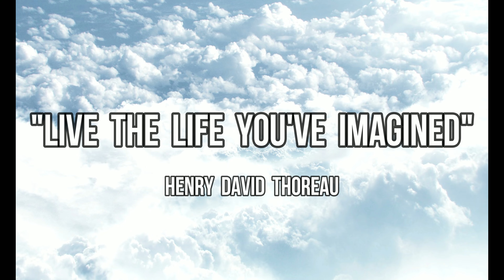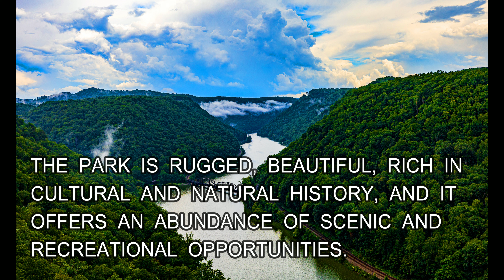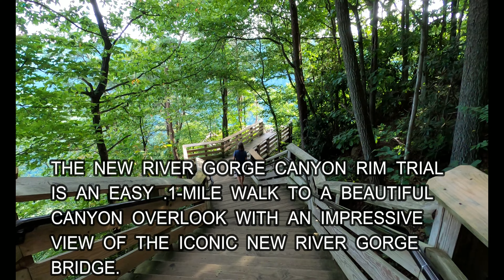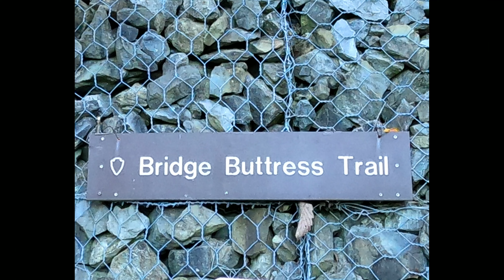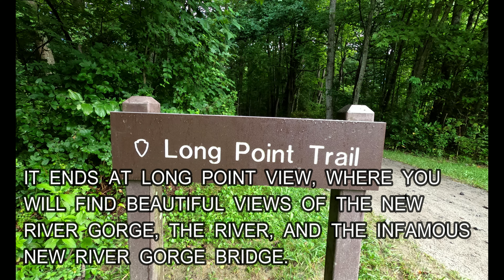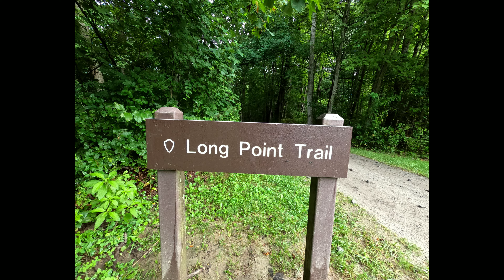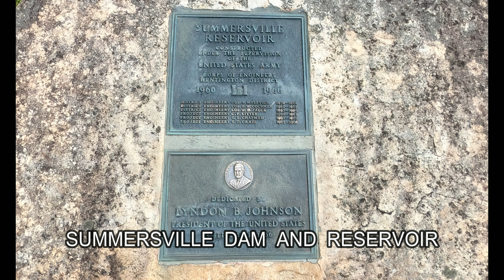New River Gorge National Park - 9-26-2022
Truck Camper Traveling
New River Gorge National Park
New River Gorge Canyon Rim Trail
Fayette Station Road
Long Point Trail
Cathedral Falls
Hawks Nest State Park
Summersville Reservoir
Hiking
Exploring
Photography